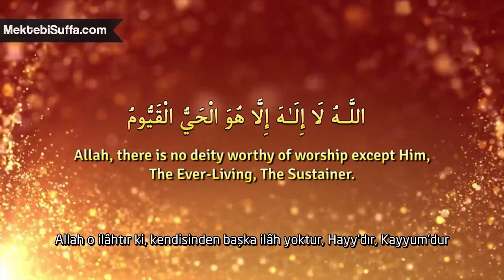Dua ile Diriliş 5. Bölüm: Cennet Garantisi Veren Dua [Majed Mahmoud]